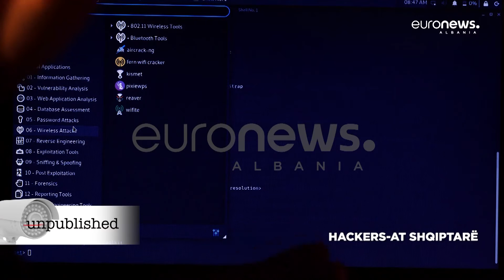Si thyejnë hackers-at shqiptarë passwordet e rrjeteve sociale | Unpublished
Siguria në rrjetet sociale është rritur, por hackersat sërish mund të vjedhin passwordet tuaj. Ndiqni rrëfimin e një hackersi në Unpublished.